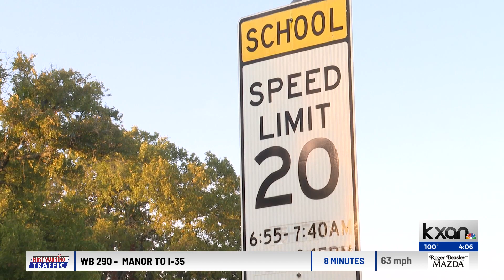Leander ISD goes into school year with 80 open teacher jobs, down from previous month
Administration for the Leander Independent School District closed its open number of teaching positions by 150 going into the first day of school Wednesday.